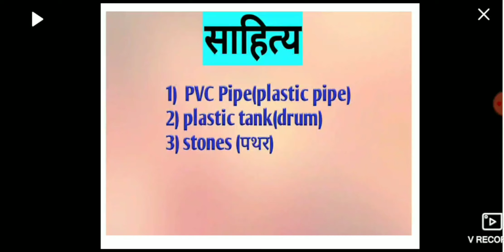Rain Water Harvesting || Making And Working Demo|| Step by step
In this video we show how to make working and making model of rain water harvesting step by step .

या video मध्ये आपण बघूया कि घरी कमी खर्चात RAIN WATER HARVESTING कस करू शकतो.

मित्रानो या video मध्ये तुम्हाला स्टेप बाय स्टेप rain water harvesting घरी  तयार कसे करायचे हे तुम्हाला कळेल.

Equipment :-
1- camera
2- Laptop that i use
3- Ring light
4- Mic that i use
5- Best small tripod
6- Best Gorilla Tripod
7- Tripod mobile phone holder grip/clip
8- Best long tripod
9- Hard Disk: Hard
10- disk pouch
11-bluetooth keyboard
12 - bluetooth mouse